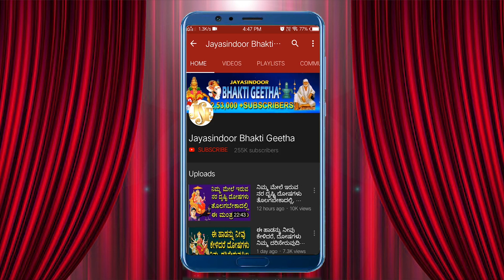Tiruppavai By Rashmi Adish | EP 30 | Tiruppavai With Kannada Meaning | Jayasindoor Bhakti Geetha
Song Name: Thiruppavai Pasurams Part- 30
Singer: Rashmi Adish
Lyrics: Rashmi Adish
Album No: JSE-0990
Similar Searches:
Bhakti Songs
Bhakti Songs Kannada
Devotional Songs
Jayasindoor Songs
Bhakti Geethalu
Kannada Songs
Kannada Goda Devi Devotional Songs
Kannada Goda Devi Songs
Goda Devi Songs
Goda Devi Devotional Songs
Goda Devi Videos
Goda Devi's Powerful Songs
Lord Goda Devi's Powerful Songs
Lord Goda Devi Devotional Songs
Lord Goda Devi Bhakthi Geethalu
Goda Devi Bhakthi Geethegalu
Goda Devi Bhakthi Songs
Goda Devi Devotional Video Songs
Goda Devi's Latest Songs
Goda Devi Kannada Geethegalu
Goda Devi Songs
Goda Devi Songs Devotional
Goda Devi Songs In Kannada
Goda Devi Songs Kannada
Goda Devi Kannada Devotional Songs
Goda Devi Kannada Songs
Goda Devi Video Songs
Goda Devi Geethegalu
Songs of Goda Devi
God Songs
Thiruppavai Pasurams Songs
Rashmi Adish Songs